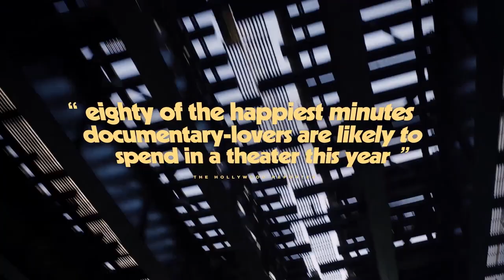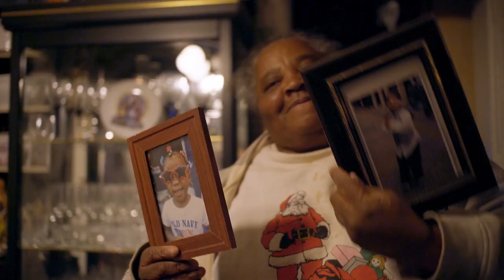Martha: A Picture Story | Trailer | Topic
In the 1970s, Martha Cooper ran through New York City with masked graffiti crews for her debut book, “Subway Art.” Now, 30 years later, the tiny, gray-haired photographer has become an unexpected icon of the street art movement.